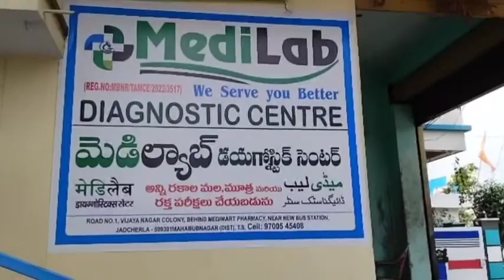జమాతే అహిలే అదీస్ ఆధ్వర్యంలో సిరాతున్ నబీ ప్రవక్త క్విజ్ పోటీలో మతాలు అతితంగ విద్యార్థులు హాజరైరారు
నేడు జమాతే అహిలే అదీస్ ఆధ్వర్యంలో సిరాతున్ నబీ ప వ్రాత పరీక్ష పట్టణంలో గల కింగ్స్ ప్యాలెస్పూర్ నందు ఉదయం 10 గంటలకు నిర్వహించడం జరిగింది హిందూ మరియు ముస్లిం విద్యార్థినీ విద్యార్థులు దాదాపు 700 మంది విద్యార్థులు పాల్గొన్నట్లు నిర్వాహకులు పేర్కొన్నారు  ఈ కార్యక్రమాన్ని నిర్వహించిన వారిలో మౌలానా ఉస్మాన్ గని అధ్యక్షులు మౌలానా నజీర్, ముస్లిం వెల్ఫేర్ అసోసియేషన్ ఉపాధ్యక్షులు అబ్దుల్ అలీమ్ షల్లో, నయర్ , ఎం డి సలీం,  అబ్దుల్ రషీద్, షకీల్ ఉమ్రి, మౌలానా ఖలీల్, మౌలానా హఫీజ్ ఇబ్రహీం, మౌలానా ఫరూక్ సంధాని, హస్నావుద్దీన్, అబ్దుల్ రెహమాన్ మజాది, అబ్దుల్ రషీద్ ముస్లిం వెల్ఫేర్ అధ్యక్షుడు బాబర్, ఉప అధ్యక్షుడు అలీం షాల్లో, సలీం,ముస్లిం ముషావిరత్ అధ్యక్షుడు క్కుర్షీద్ హుస్సేన్, అబ్దుల్ ఆహాద్ సందని, జమాత్ ఉల్ ఉలమ ఏ హింద్ అధ్యక్షుడు అజర్ మౌలానా , తహర్ క్కురేషి, అబ్దుల్ రెహ్మాన్  తదితరులు పాల్గొన్నారు